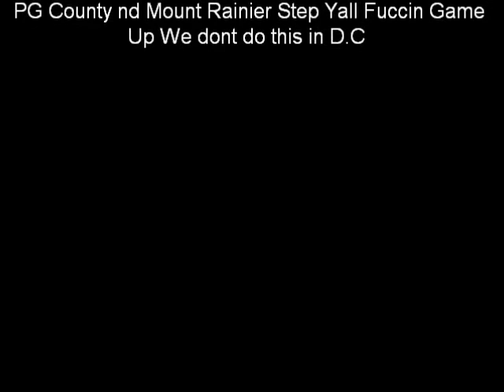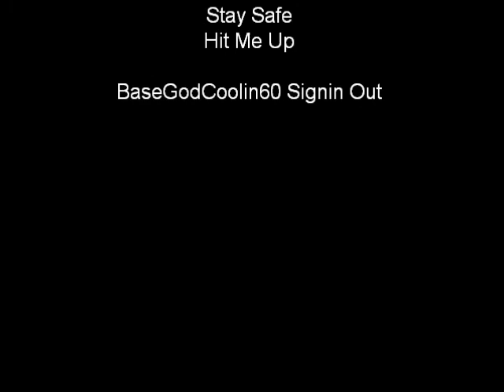Pg County & Mount Rainier Rant (PD nd EMS)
Me Saucein on Pg County nd Mount Rainier PD, Fire nd Rescue, Ems STep Yall Game Up